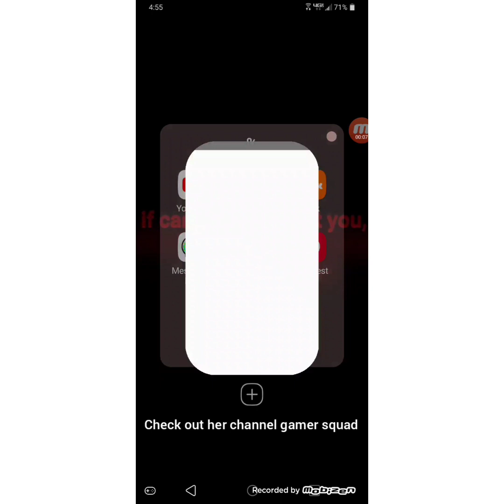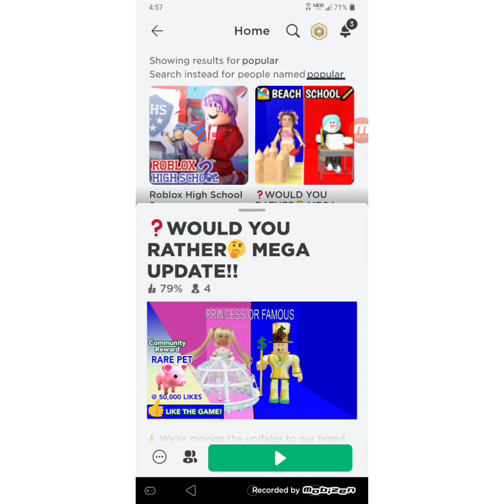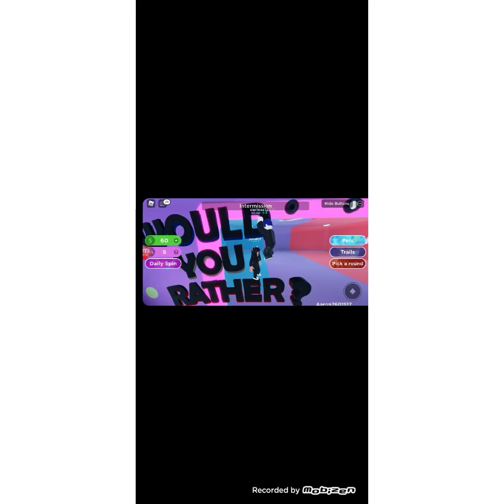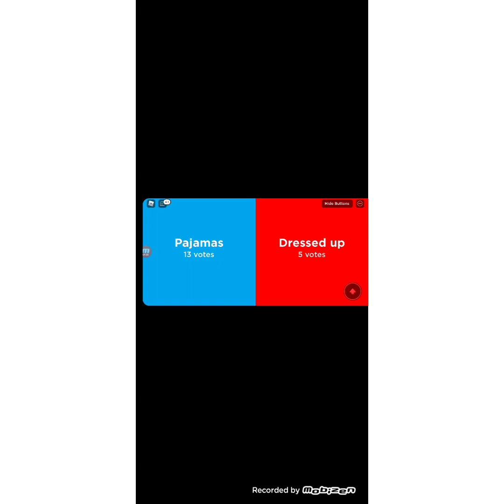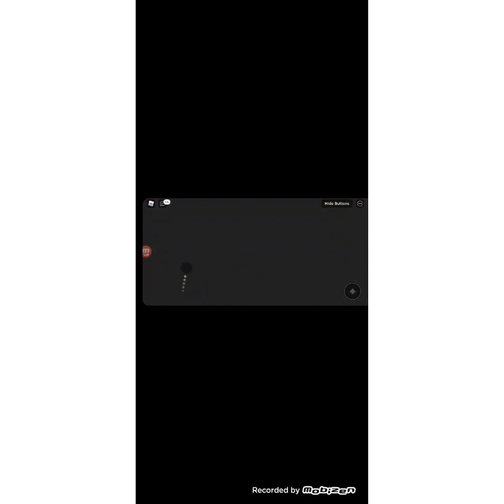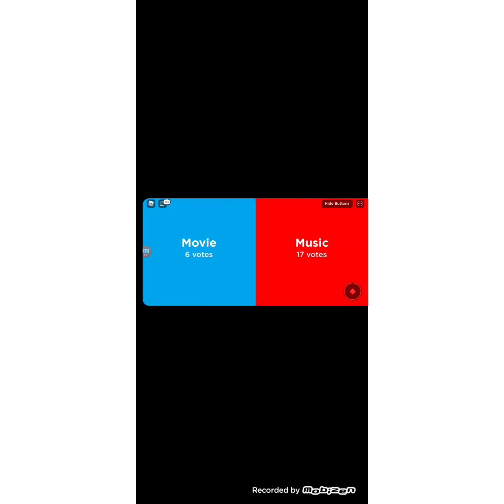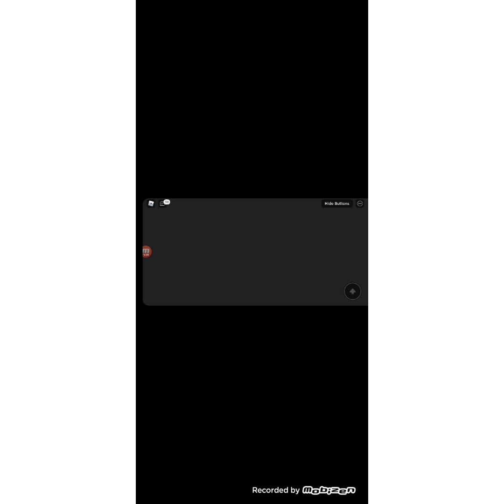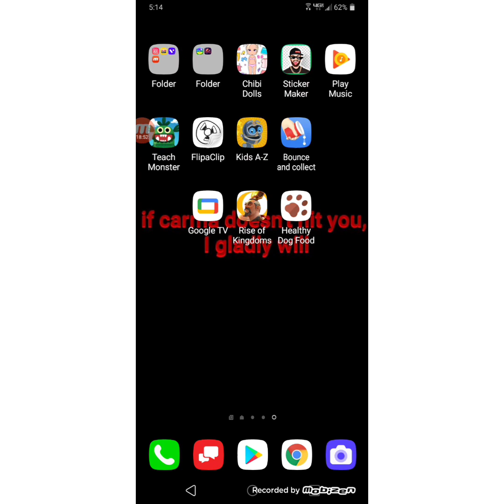another roblox gaming video with a friend check out the channel gamer squad